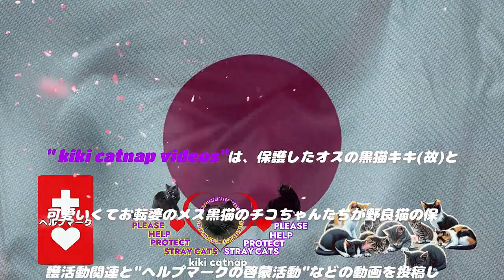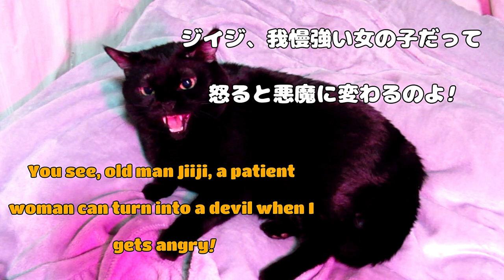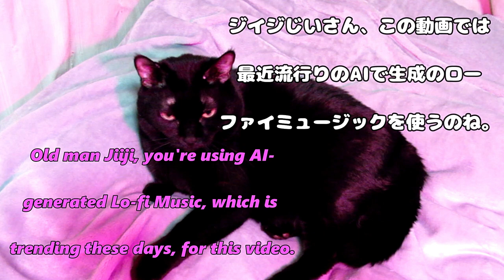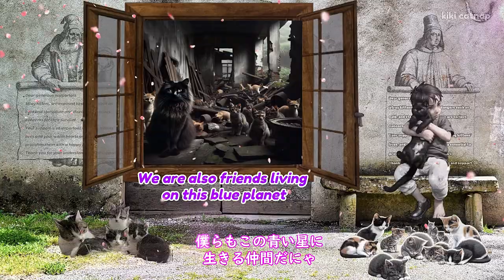What the f ck! @kikicatnap 黒猫チコちゃん豹変す